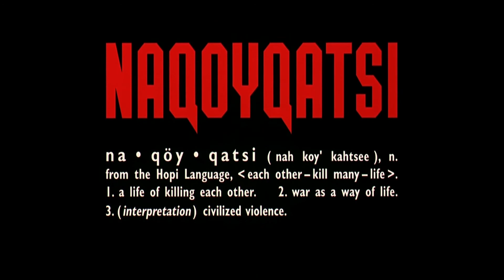Naqoyqatsi: Redubbed | Metallica - Wherever I May Roam | 15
This is the full unedited film "Naqoyqatsi" rescored. (In 15 parts)